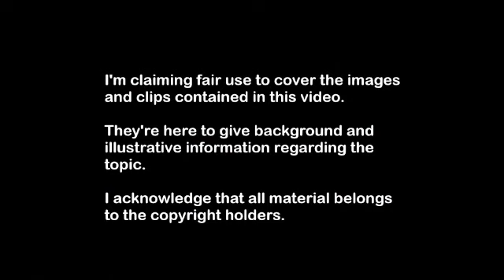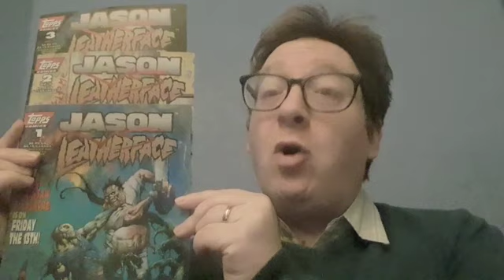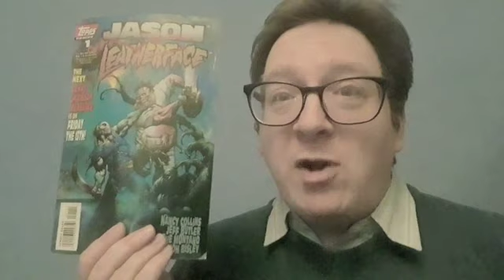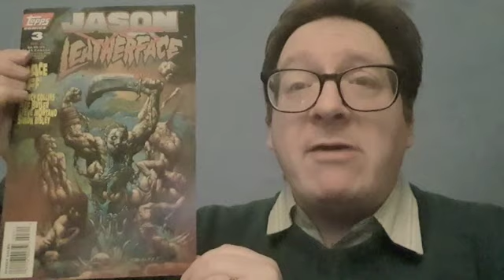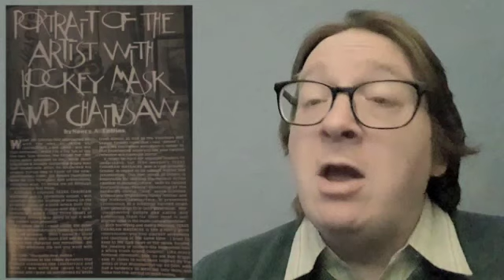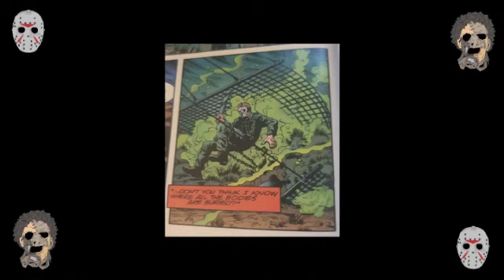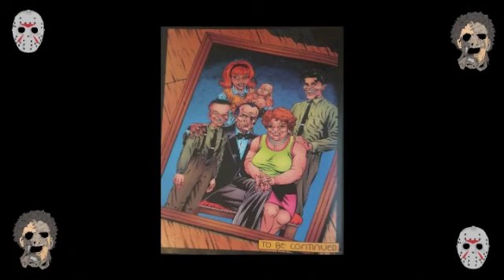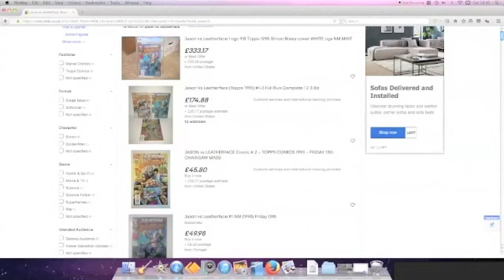Ep 12 Jason VS Leatherface Mini Comic Series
This episode of Amazing World of Stuff looks at the 3 part comic mini series "Jason VS Leatherface" released in 1995/1996. This was produced by Topps Comics and pits the titular villains from "Friday 13th" and "The Texas Chainsaw Massacre" against each other.

This was a great little series that tragically has never had a reissue. However, you can find scans online if you look hard enough.

This takes me back to my fantastic college days in Liverpool, making new friends and learning how to create videos...skills which made the likes of this series possible.

PS I'm not selling my copies of the comic, so please don't ask.